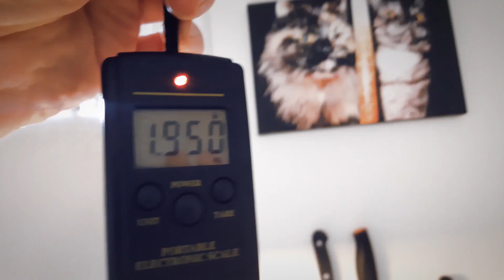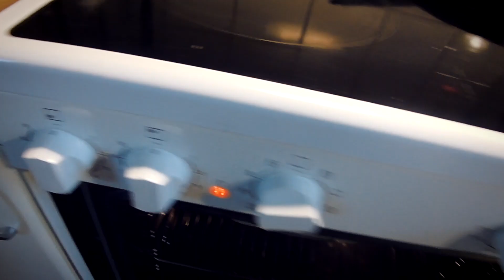Horngädda på flötmete (C&C)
Mete efter horngädda som jag sedan lagar till, hälften stekt och hälften i ugn.

En blåsig dag åkte jag till kusten för att se om jag kunde fånga en makrill eller fem, men andra arter var på hugget istället. Det blev åtta horngäddor, en vittling och tre fästingar. Det visade sig vara flötmete med räka som var den mest effektiva metoden, de jagade nära vattenytan.

00:00 Ta sig till kusten
02:11 Fiske
07:10 Transport hem
09:12 Tillagning